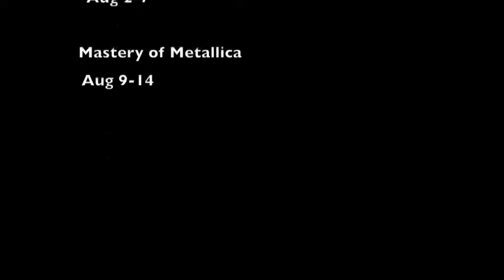MARTONE NGW PROMO 2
MARTONE NGW 2009 CLASSES

SHREDDING THE BLUES.
JOURNEY TO THE EXTREME
MASTERY OF METALLICA